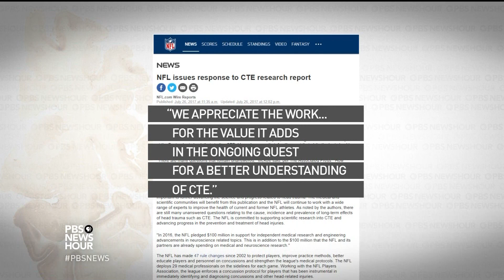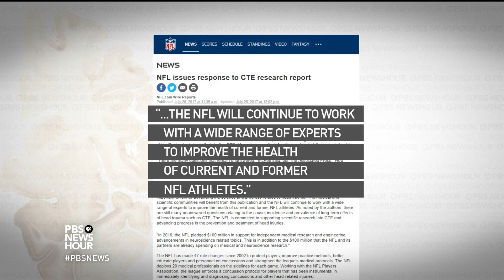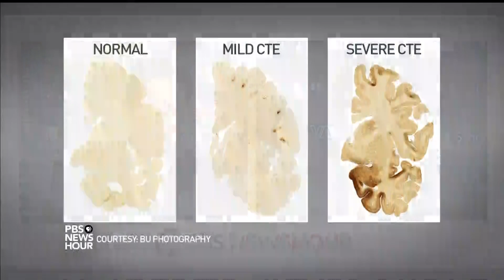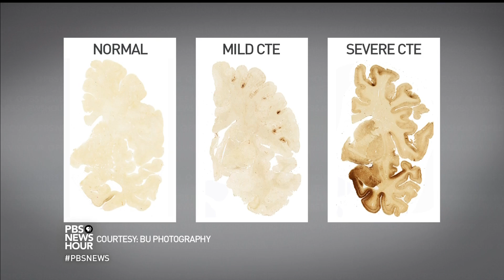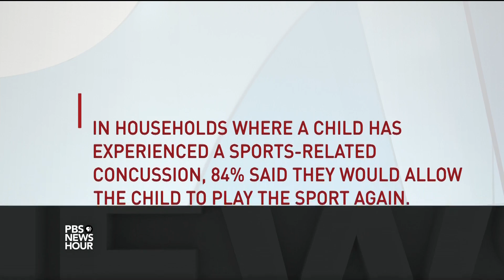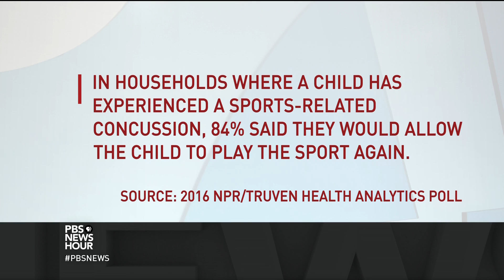What football does to the brain, according to a major study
The largest study to date on the dangers of hard hits and concussions in football concluded that 110 of 111 deceased former NFL players had chronic traumatic encephalopathy, or CTE, raising even stronger concerns about the risks of brain injury from playing the sport. Hari Sreenivasan talks to Michael Alosco of Boston University CTE Center, who is a co-author of the study.